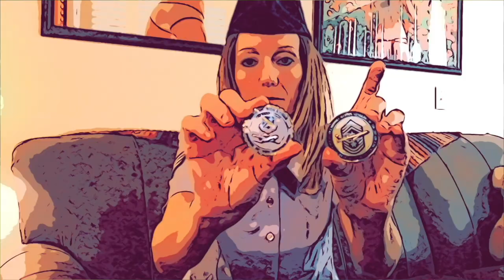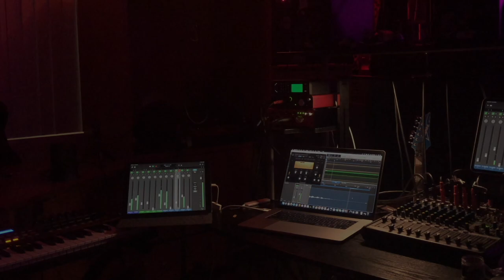JediRich.com Studios is offering Pro-Bono photography & video for your Las Vegas Business REOPENING!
Please circulate this video to anyone you know who has a business that needs a kick-ass pro-bono reopening marketing video. The business does not have to be in Nevada.

JediRich.com Studios cares a lot about the Universe, the United States of America, & your business reopening.  With so much negativity in the news today. And yesterday.  And they day before, ... and so on.. The Jedi is offering anyone with a business to reopen with a free service no strings attached offer.  To see what we offer, check out To take advantage of this free offer, just send us your proposal, your ideas or whatever you need done.  We imagine you don't have a ton of extra money to dump into marketing right now.  You might even be starting to panic going into the summer months. The Jedi are working to change all negativity into positivity.  Bring your negativity to us and we will convert it to positive energy with our pro-bono photography, video & music plan for your business.  Artists, models, actors & musicians included!

Join the Jedi. We need people to help SaveTheWorld. But only the few & the proud are brave enough to be a true degenerate like the Jedi Rebels.